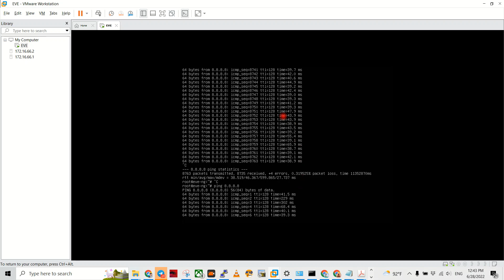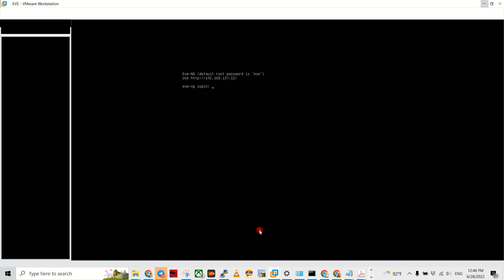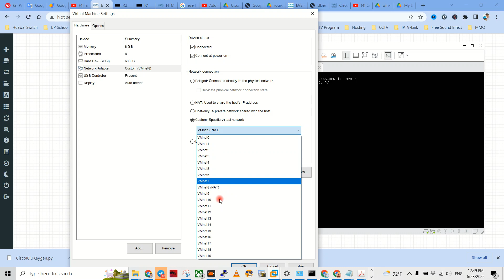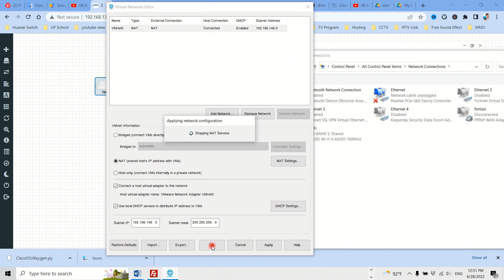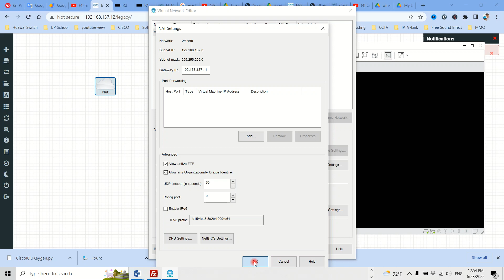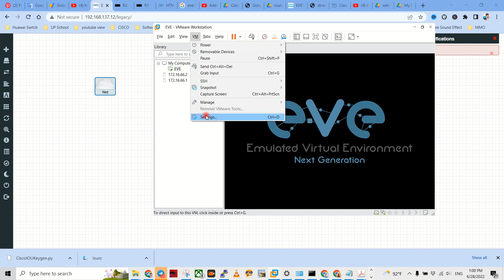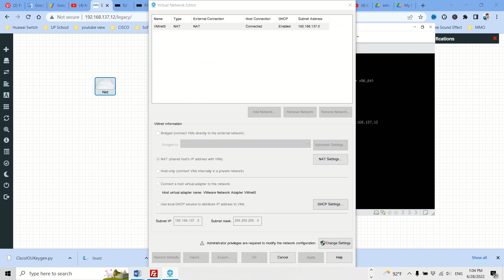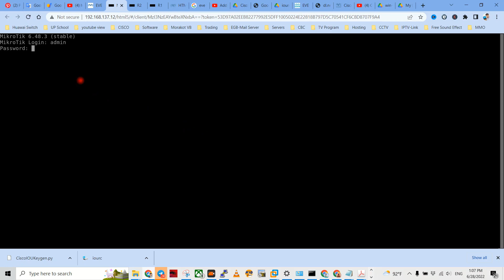how to install eve in vmware and set up network adapter vmware Khmer